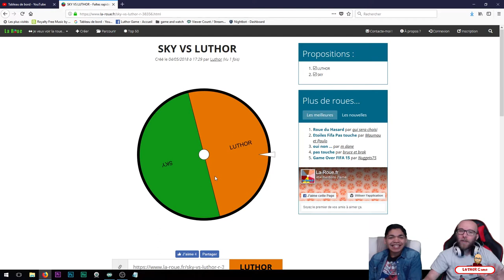SKY VS LUTHOR: LE PIMENT (FACE-CAM, PS4)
Le perdant du jour devra manger un piment en portant une perruque!!! Alors team sky ou team luthor???